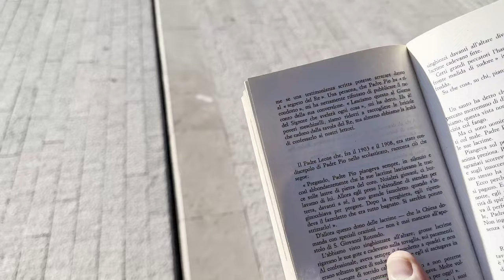Padre Pio "Gli uomini non possono niente. Solo a Dio nulla è impossibile"